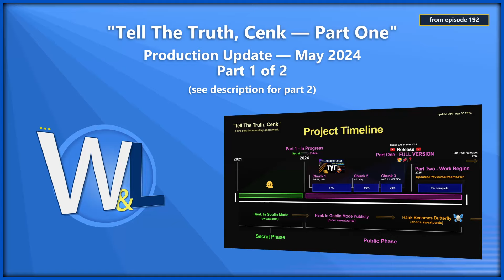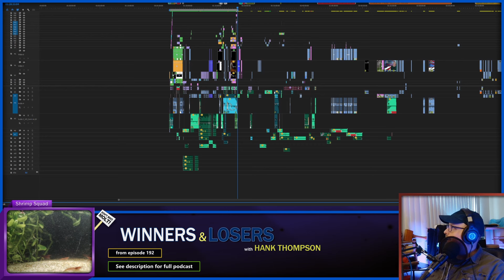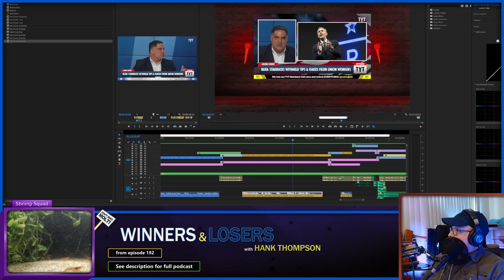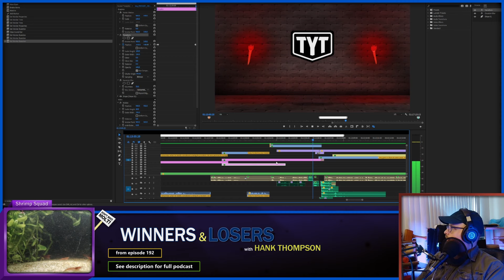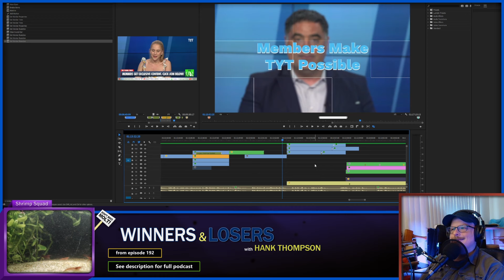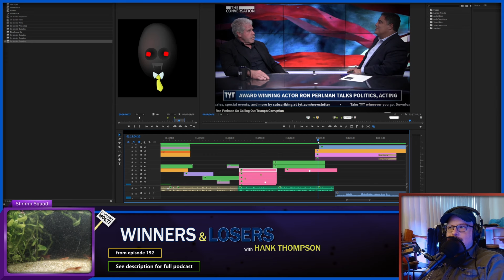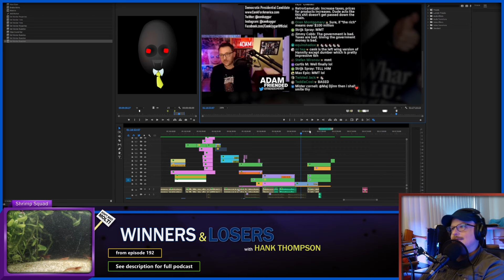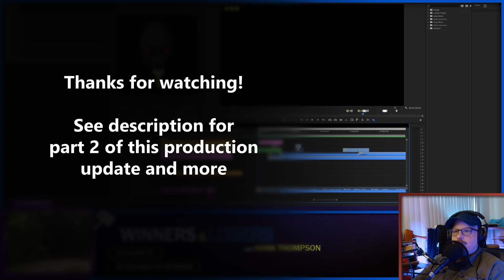Production Update on "Tell The Truth, Cenk" — Union-Busting Documentary Deep Dive | 1 of 2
Includes a sneak peak of part of the next large drop from "Tell The Truth, Cenk" which details, in part, the actual motivations for why workers at The Young Turks secretly formed a union. Includes a story from TYT criticizing Starbucks for withholding pay from unionizing workers, a tactic Cenk Uygur used during his own union-busting effort in 2020. (1 of 2)

0:00 Intro
5:48 Sneak Peak - Starbucks Withheld Pay
11:50 The Yellow Dot
20:08 NLRB Pages
23:44 Amazing Cenk Quote
30:58 "Fight Them"
41:22 Boss Heads
42:48 Ron Perlman
49:33 Disaster?
54:30 Tim Russert & The Has Monster
56:37 Saagar & Krystal
58:07 2004 Wharton Article
1:02:32 TYT's Original Theme Song Lyrics
1:04:02 Wrap-up Part 1 of 2 (Watch Part 2 of 2!)

Recorded 5.11.24

Winners and Losers started in 2010. Hosted by Hank Thompson, a comedian, writer, animator, video editor, woodworker, filmmaker and late-identified autistic with experience in "progressive" media (The Young Turks, The Jimmy Dore Show). Its early years center on the Chicago stand up scene but it has evolved into a home for Hank's ramblings about politics, news, culture, media, seeking to illuminate a complex world by deconstructing capitalism, upending American mythology and challenging cultural norms of a society speedrunning its way to several certain dooms. Stop losing & start listening! Today! Or tomorrow! Whenever you're in the mood, really!

Winners and Losers is also the home of "Tell The Truth, Cenk," a documentary project about The Young Turks union-busting, which occurred while TYT founder, CEO and primary host, Hank's former boss, Cenk Uygur was running for the United States House of Representatives in 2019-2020. TYT's false narrative that the union originated as a political ploy by Nancy Pelosi and her minions to disrupt Cenk's congressional campaign serves as the backbone for exploring the political, media and journalistic dimensions of the event and the ethics and power dynamics underpinning the state of work in the world today. Plus it corrects the record and reveals the honest reasons workers at The Home of Progressives banded together in secret to demand better working conditions.